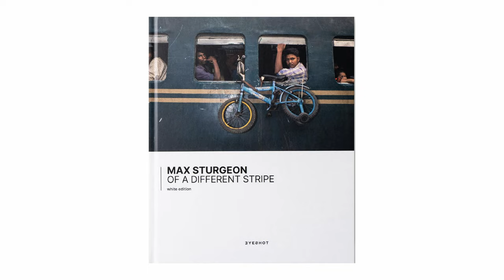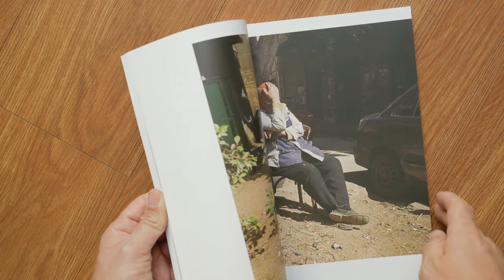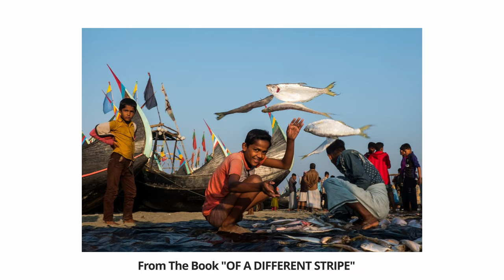Street Photography with flash only? Max Sturgeon - photographer and filmmaker 📸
In today's video I met up with my friend and fellow street photographer Max Sturgeon in Bangkok. Since a few years he is exclusively using flash for street photography. We went on a photowalk and talk about using flash and also his book on Eyeshot.

my video/photography  setup*:
Lightpix Labs Flashq Q20II
NEEWER Black Diffusion Lens Filter
Panasonic Lumix S5
Panasonic Lumix S 18mm f/1.8
Neewer Black Defusion Filter 1/4
PolarPro Peter Mckinnon 6/9 VND Filter
Freewell ND Filter 2-5 stops
DJI Wireless Mic Kit
DJI Osmo Pocket 2
Freewell wide angle lens for DJI Osmo Pocket 2
Tiffen Back Pro Mist 1/4
Heliopan red filter
Heliopan orange filter
Heliopan green filter